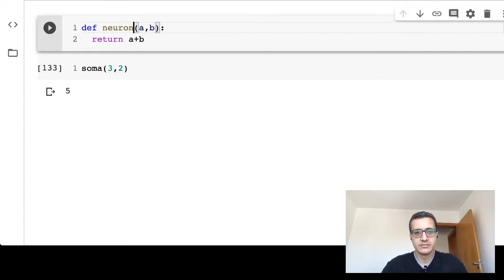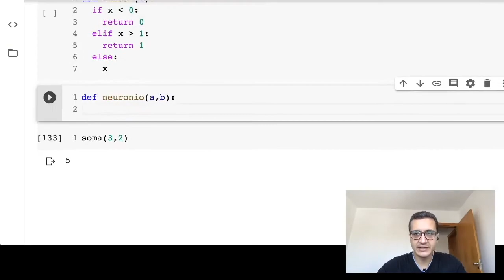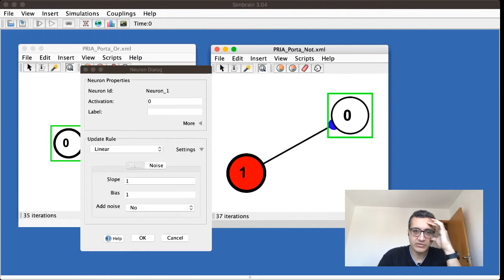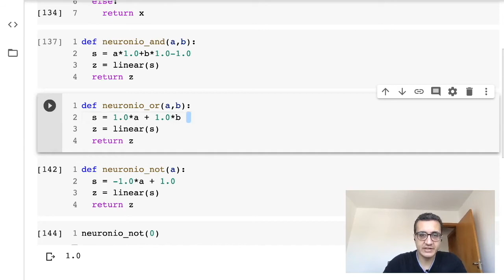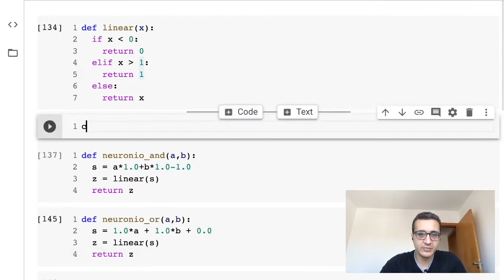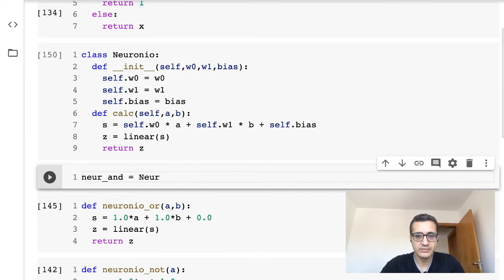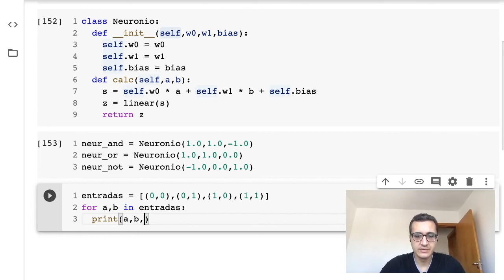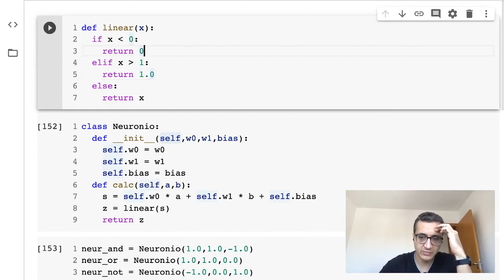Neurônios das Portas Lógicas AND, OR e NOT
Nesta videoaula, como forma de prática, escrevemos o código dos neurônios artificiais que reproduzem os comportamentos das portas lógicas AND, OR e NOT.